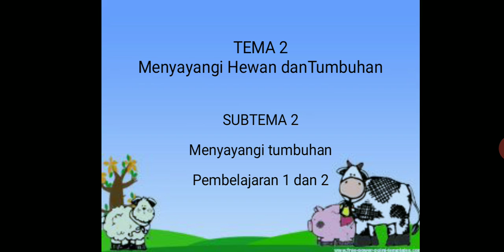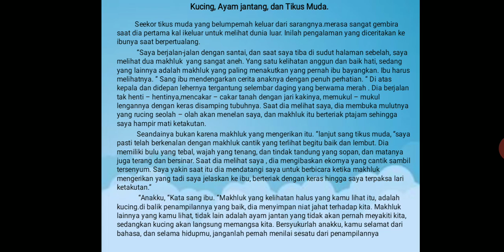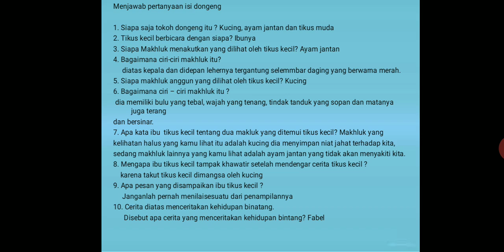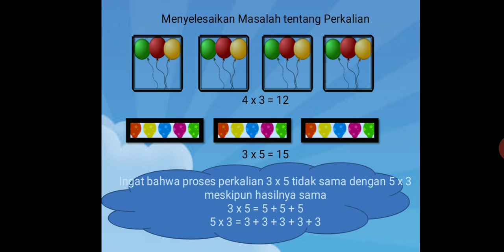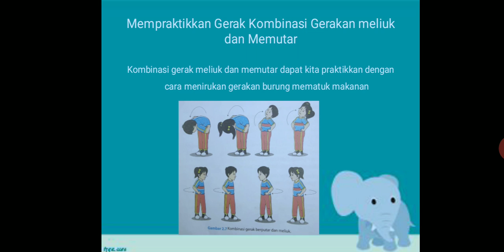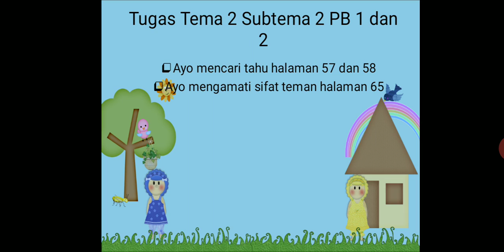Tema 2 Subtema 2 Pembelajaran 1 dan 2 Kelas 3